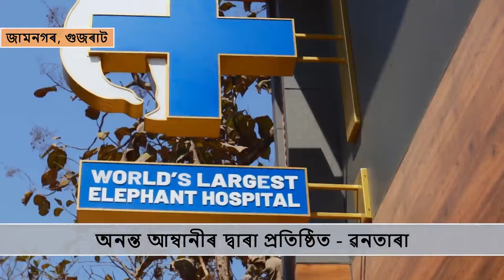Vantara - World's Biggest Animal Rescue Facility | বিশ্বৰ সৰ্ববৃহৎ বন্যপ্ৰাণী উদ্ধাৰ কেন্দ্ৰ N18V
Vantara - World's Biggest Animal Rescue Facility | 'বনতাৰা',বিশ্বৰ সৰ্ববৃহৎ বন্যপ্ৰাণী উদ্ধাৰ কেন্দ্ৰ